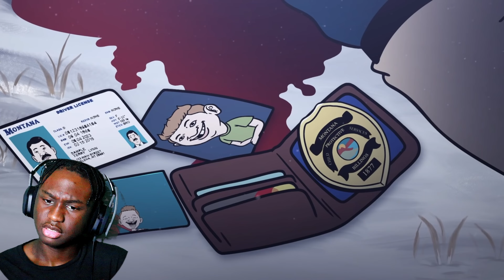Kimetsu No Meatcanyon?? JovietheOptimist Reacts to " I Smell A Demon" by Meatcanyon